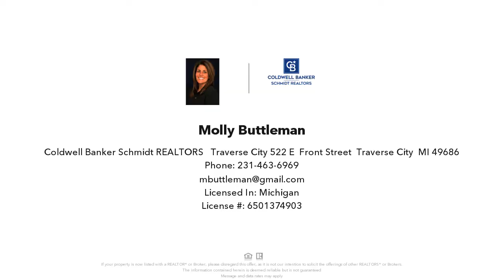5047 N WEST TORCH LAKE DRIVE, KEWADIN, MI Presented by Molly Buttleman.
~175' of pristine frontage on Torch Lake~ Almost 2 acres with 4300 square feet of living space, and a 3 car garage. This 5 Bedroom home has stunning views from the moment you enter the front door and see the blue green water through the expansive windows. A large vaulted ceiling in the living room has a very open feeling to the rest of the main floor and great connection to the kitchen area making family or guest time easy conversation time. A truly updated kitchen with new appliances, granite and lots of bright open space will make this a popular place in the home for gathering. A beautiful main floor master with gorgeous views and a slider to the lakeside deck are a perfect place to enjoy your morning coffee. This ensuite has a large bathroom with a jacuzzi tub, nice storage, lots of natural light and organized closet space that every couple will love. There are 3 additional main floor bedrooms on the opposite side of the home that offer nice privacy from the master bedroom area. The home has a main floor and a lower level laundry room for convenience with plenty of room for sorting and folding. The lower level opens to a beautiful additional family room with a view of the water from the main living area and the enclosed sun room. The stone fireplace adds a cozy area to settle in and enjoy a cool evening while hosting family holidays or simply some alone time while reading a book or watching a movie. A small kitchenette has great potential to be updated for the Buyer looking for a bar area that could possibly be an awesome extension to an outdoor patio. A brand new whole house generator and a home security system both add a level of comfort for a full time or part time resident. A new boiler, many new windows and doors, added irrigation and many more updates to this Torch Lake home that you can see in the Associated documents. Its a must see home!!